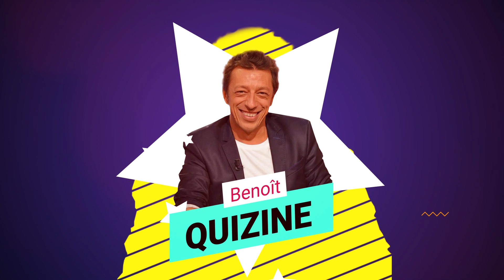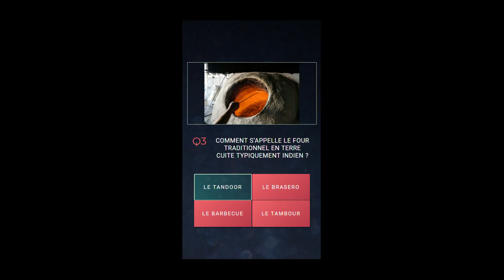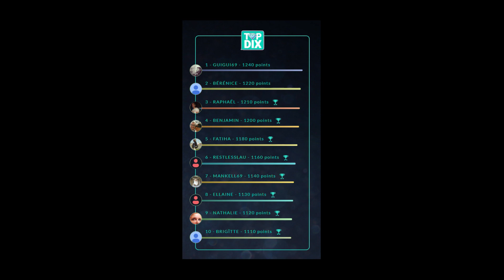BETHEWONE LIVE SHOW !